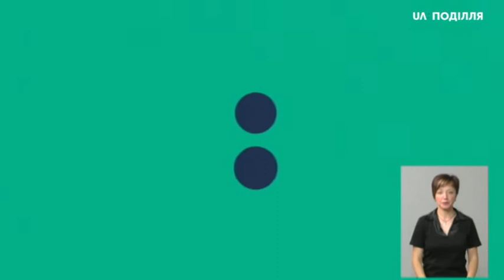06.08.2020. Новини. 19:00